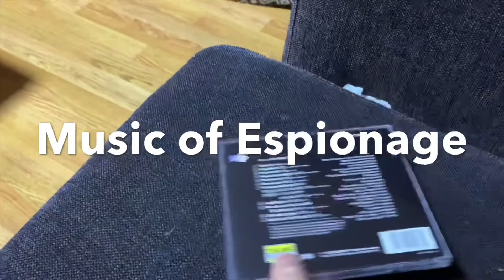My den(25): Hi-Fi system, Martin Logan🔊, Musical Fidelity, 💽Music of Espionage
Shanling CD-T100C 💿⏯
Musical Fidelity a5 🎚
Martin Logan clarity
                         Electrostatic speakers 🔊

《Music of Espionage》by Spies